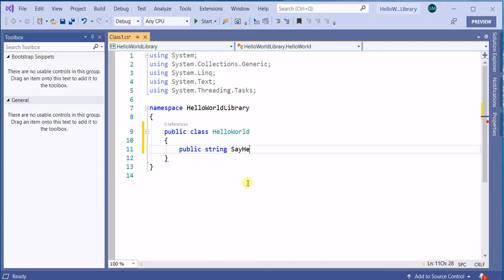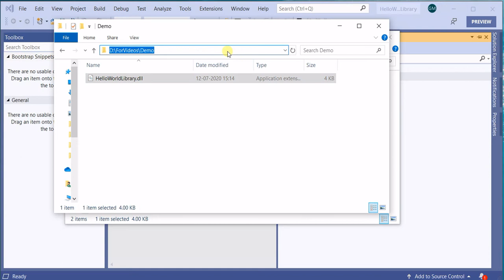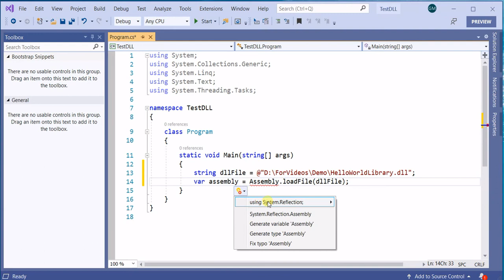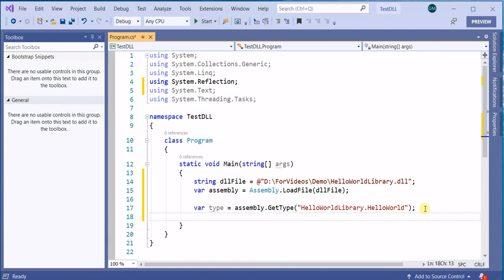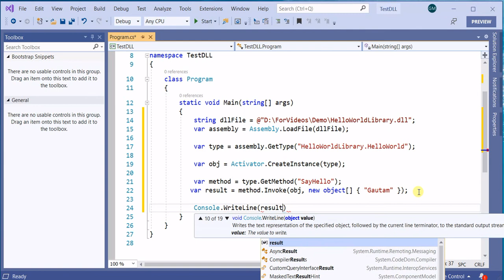Load DLL at runtime in C# and invoke a method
This video shows how we can write a simple code to load an assembly file (DLL) and create an object to invoke a method.